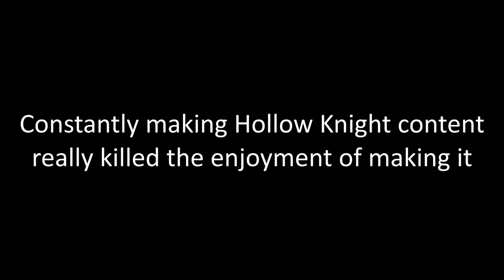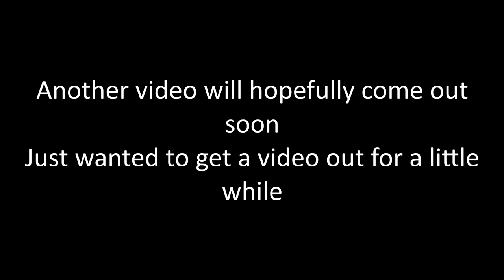Team Fortress 2 Is Awesome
Reupload